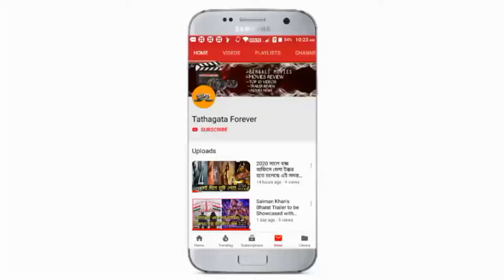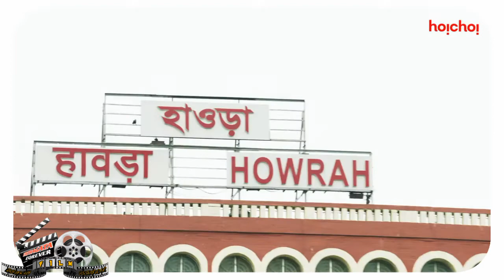Stoneman Murders (স্টোনম্যান মার্ডারস) | web Series Review | Swastika, Rajatabha, Rupankar | Hoichoi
হ্যালো বন্ধুরা আজ আমরা এই ভিডিওতে আলোচনা করতে চলেছে দ্যা ইন্সট্রুমেন্ট মার্ডার এর সৃষ্টি নিয়ে রিভিউ করতে চলেছে,